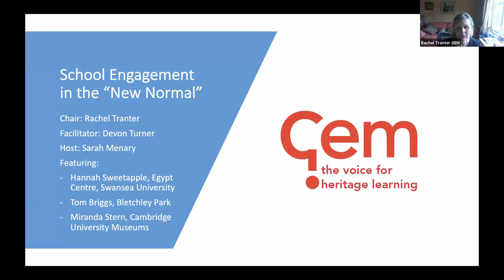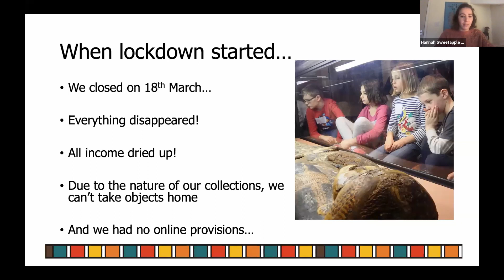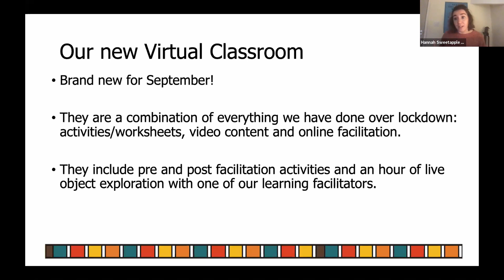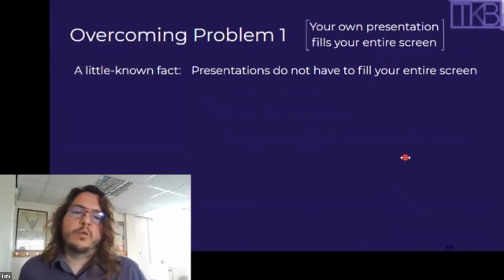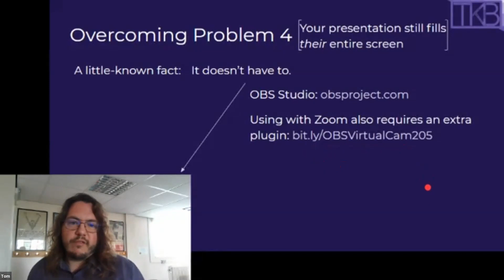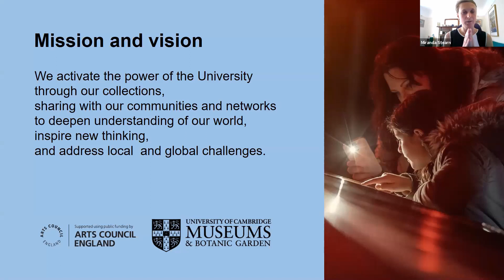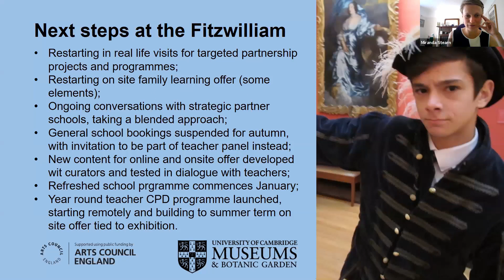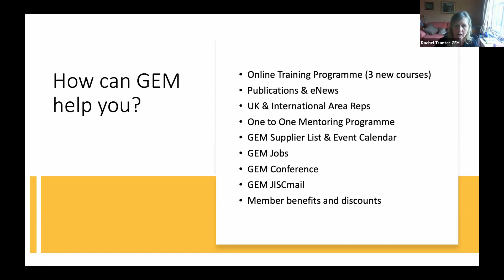School Engagement in the "New Normal" - 27 August 2020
South East Museum Development Programme